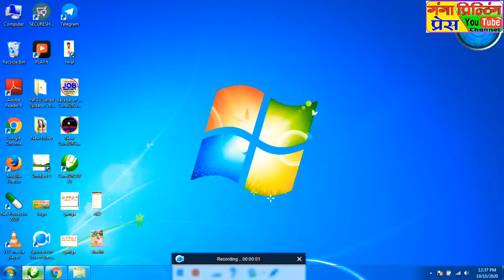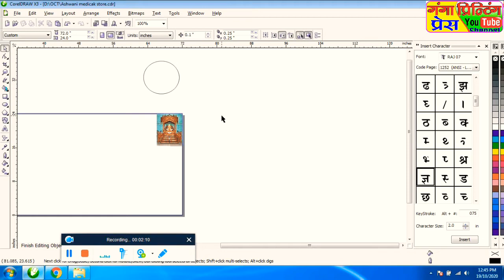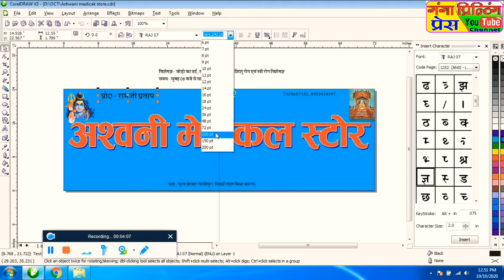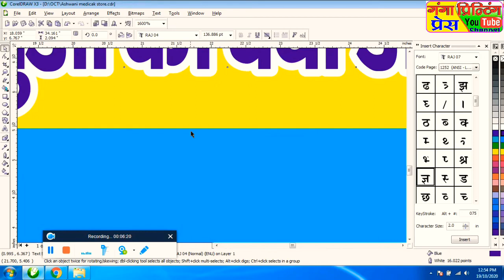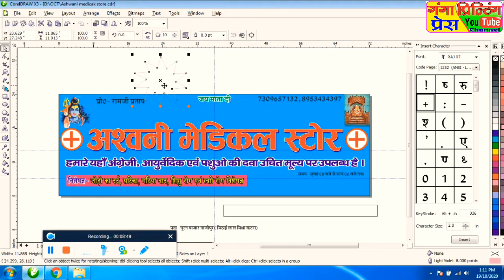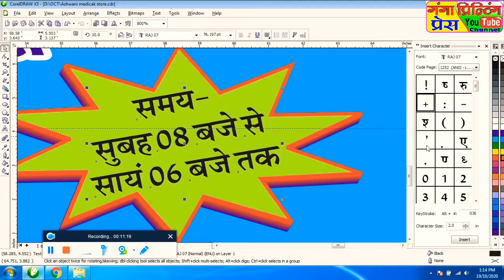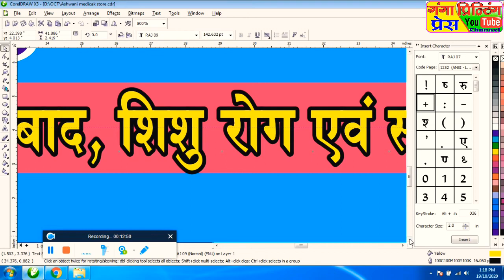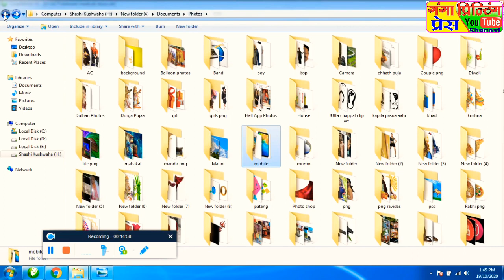मेडिकल स्टोर का पोस्टर बनाना सीखे Full Video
नाग पंचमी बैनर..// NagPanchmi Banner Editing //  (नागपंचमी) फ़्री CDR"

गंगा प्रिंटिंग प्रेस 👌👌🖨
हेल्लो दोस्तो आप सभी लोगो का इस telegram चैनल पर मै तहे दिल से स्वागत है।

अगर आप पैसा कमाना चाहते है तो WhatsApp Group को Join करे।👇👇🤑🤑💸💸

hello दोस्तो आप सभी लोगों का हमारे चैनल पर स्वागत है